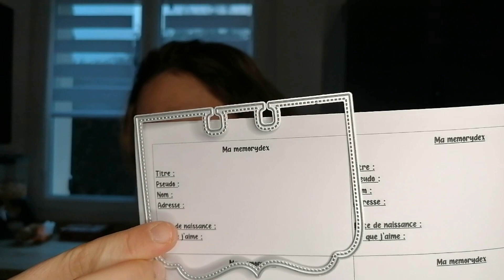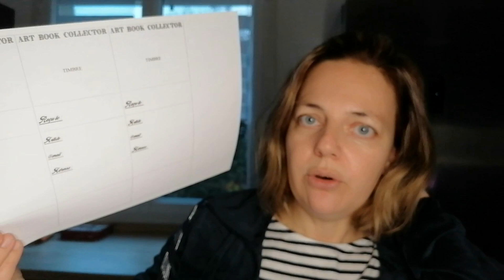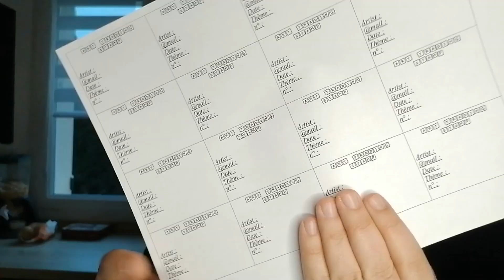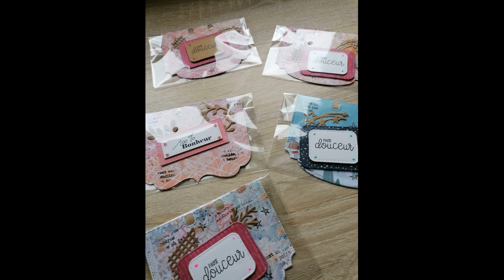Tuto memorydex avec daphne's diary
Dans cette vidéo je vous montre un tuto pour réaliser une memorydex avec le magazine Daphne's diary, n'oubliez pas le prochain sort le 28 février !!
Je vous montre également le courrier que m'a envoyé Sylvie.

référence des articles que j'ai reçu :
DIY-GL0003-01 : assortiments de 9 planches à tampons clear
DIY-WH0309-301 : dies fenêtre avec volet
DIY-GL0003-95 :combo dies et tampons clear lapins de pâques
DIY-WH0309-138 : dies arbre à chat
DIY-WH0309-746 : dies avec tête de lapin

N'oubliez pas j'ai un code réduction sur Paintbynumberday.com du fait de mon partenariat :
Code de réduction de 6 % : chascrap6OFF
Lien magasin:

Je voulais aussi vous demander lorsque vous communiquez avec moi de bien me préciser votre pseudo sur youtube pour que je fasse le lien.

Je tenais également à vous informer que sur mon dressing de Vinted (charlotte503) je vends pas mal de matériel de scrap, et il y en aura encore car je n’arrête pas de ranger et trier.

N'hésitez pas à vous abonner à ma chaîne et de cliquer sur la cloche afin de recevoir les notifications pour mes prochaines vidéos, vous pouvez laisser un pouce bleu si la vidéo vous a plu et partager à tout votre entourage.

Vous pouvez me laisser un commentaire, je tiens à tous vous répondre et je vous remercie tous pour vos mails et courriers que je reçois.

On se retrouve bientôt pour de nouveaux tests, BAL, tutos !

Merci à vous d'être là.

Bon visionnage,bon scrap et scrapbisous.

Pour me suivre et me joindre :

Vinted : charlotte503 (vente de vêtements, accessoires, chaussures, matériel de scrap, livres, jouets. )

Pour voir et découvrir Plümme  (site de la marque créée par ma sœur et mon mari de vêtements et accessoires bébé):

Lien pour le site décotime et ses nuanciers (ou alors je vous envoie les miens sur demande par mail)

Vidéo réalisée avec le logiciel Movavi  (utilisable gratuitement mais payant pour une meilleure utilisation) :

Page d'accueil et de remerciement réalisées grâce au site Canva (utilisable gratuitement mais payant pour une meilleure utilisation) :